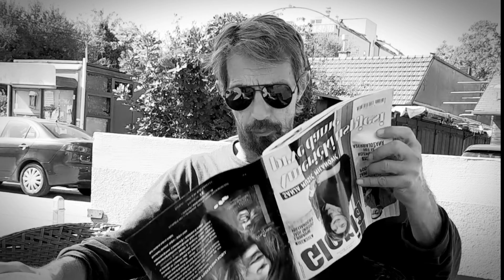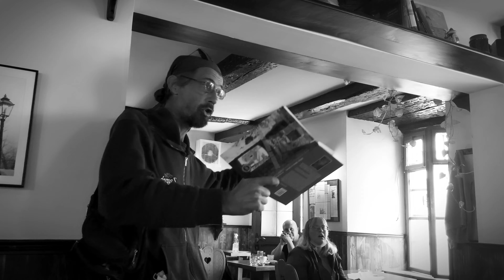Neven Dužević - Svi Imaju Planove ( Official Music Video 4K )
Glazba & Tekst & Aranžman : Neven Dužević

Video By : Neven Dužević & Borna Kekic

Montaža Videa : Borna Kekic

2021 Godina

Zagreb...